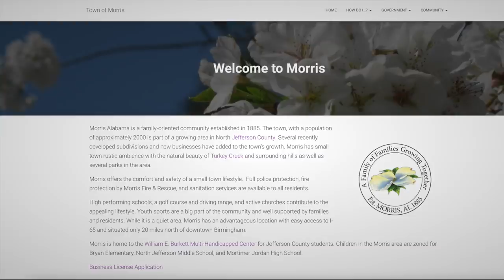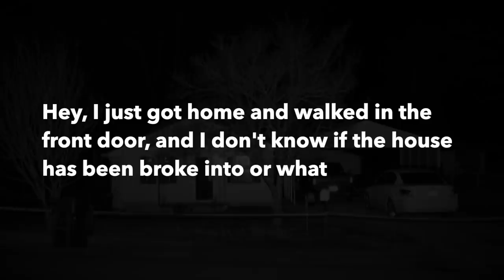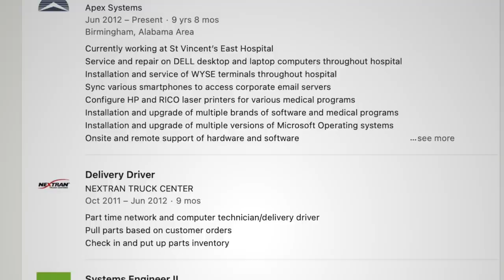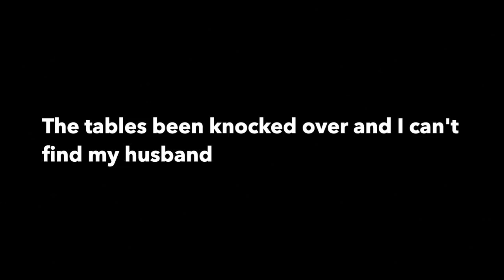The Strange Case of Michael Reese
Michael and Cindy Reese were married for years, reportedly very happy, living in the middle of nowhere. A strange break in lead to a strange romantic situation Cindy was involved with, and it appeared she had eyes on someone very different.